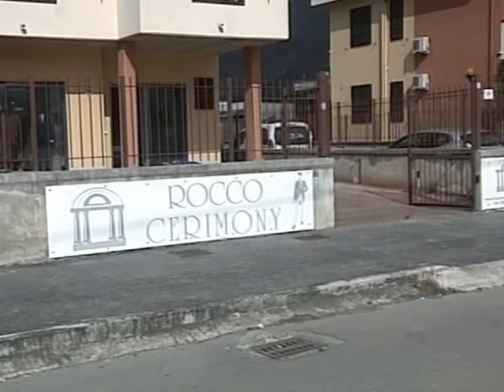Rocco terza puntata